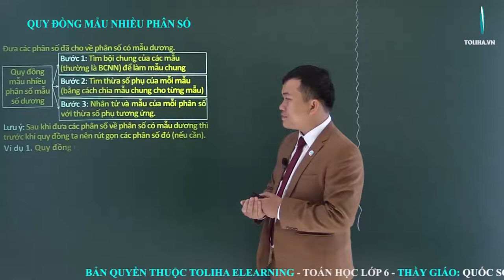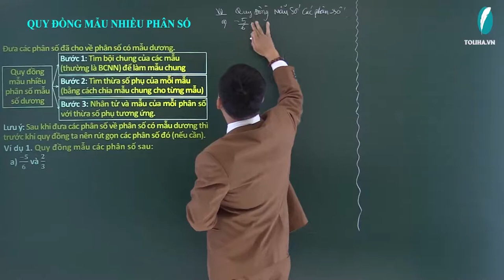Quy đồng mẫu nhiều phân số - Phân số - Toán 6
Ví dụ 1. Quy đồng mẫu các phân số sau:
a) (−𝟓)/𝟔 và 𝟐/𝟑
b) 𝟓/𝟕 và −𝟐
c) 𝟕/𝟒 và 𝟏𝟏/𝟔
d) (−𝟓)/𝟏𝟐 và 𝟒/(−𝟗)
e) (−𝟗)/𝟐𝟒 và 𝟓/(−𝟏𝟔)
f) (−𝟐𝟒)/𝟔𝟎 và (−𝟗)/(−𝟐𝟒)
Học online bài
QUY ĐỒNG MẪU NHIỀU PHÂN SỐ